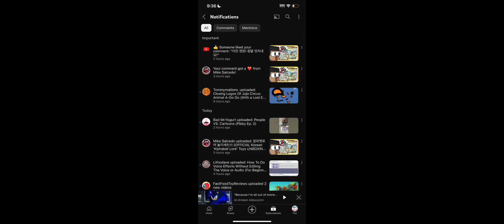OMG GUYS!!!!!! YOU CAN'T BELIEVE THIS!!!!! :D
Thanks @MikeSalcedo For Liking and Hearting My Comment!